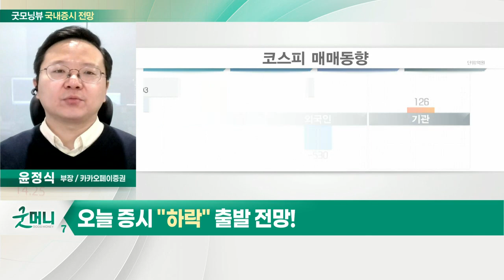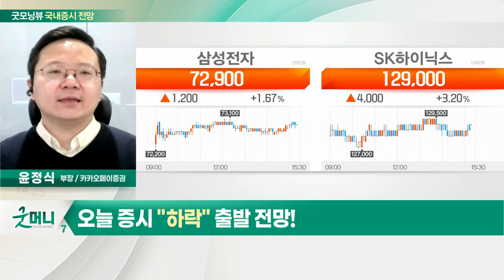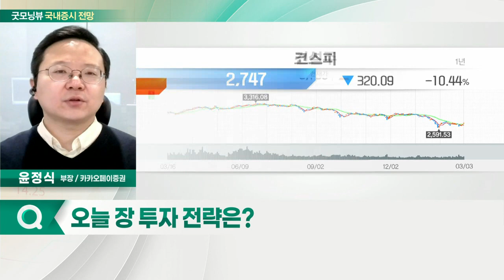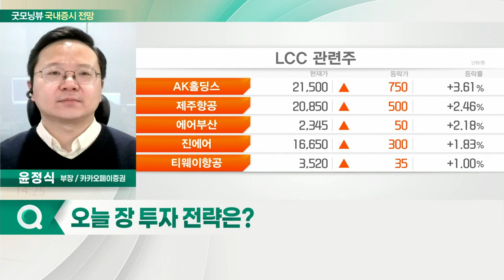3월 FOMC 정례회의, 기준금리 인상 가능성↑... 오늘 증시 '하락' 출발 전망_국내 증시 출발 전망 (20220304)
- 우크라이나 사태 우려감 감소
- 3월 FOMC 정례회의, 기준금리 25bp 인상 가능성↑
- 외국인·기관 수급 개선 예상

Q. 오늘 장 투자 전략은?
- 국내 증시, 박스권 상단 테스트
- 박스권 內 섹터별 순환매
- 실적 호조·저가 매력주 주목
- 해운·은행·LCC 업종 관심